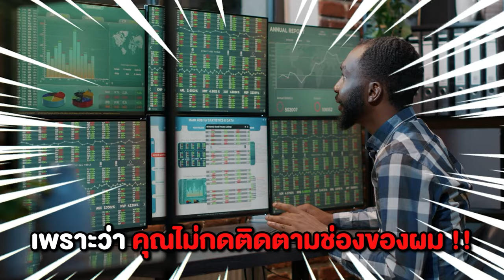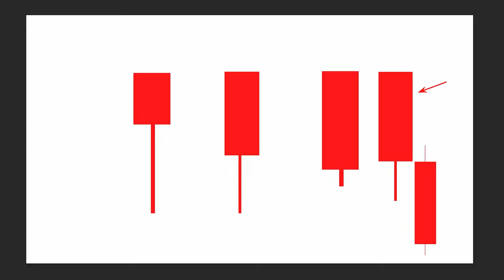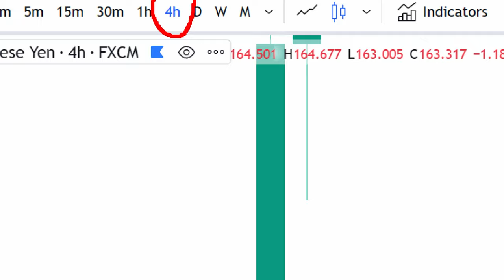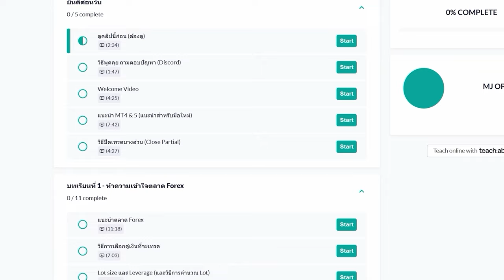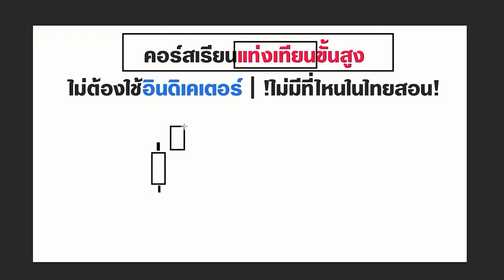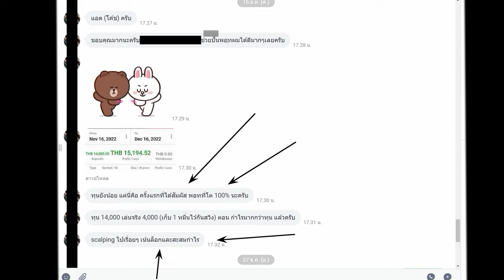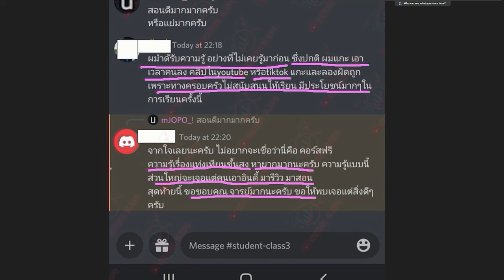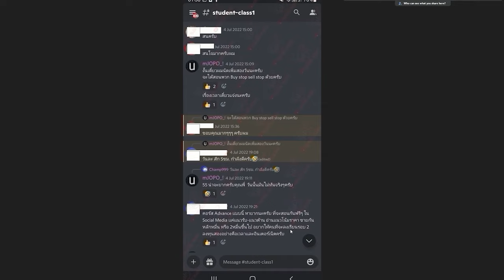หาจังหวะกลับตัว เพื่อออกเทรด หรือ เข้าเทรดเพิ่ม | ทำแบบนี้...